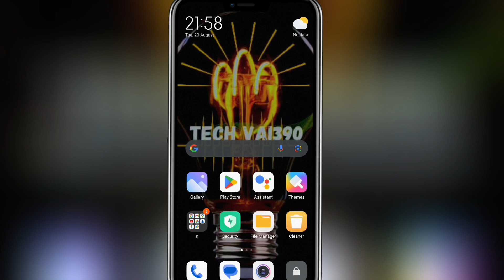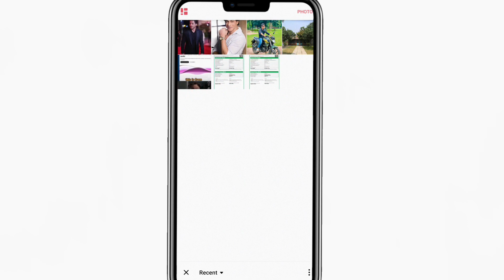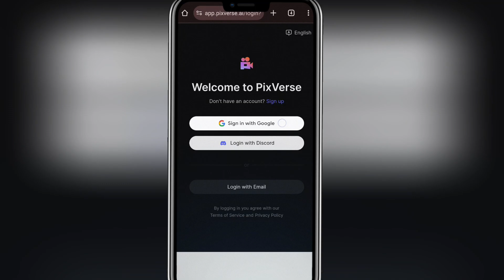Photo দিয়ে Trending কোলাকুলি ভিডিও এডিটিং 😂 New Viral Photo Video Editing Tutorial | Photo To Video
Hello

luma ai photo to video
luma ai
luma dream machine tutorial
luma ai hug
luma ai tutorial
luma ai dream machine
luma ai drone shot
luma ai kaise use kare
luma dream machine
luma ai video editing
lumaai
luma ai
luma
luma ai 3D
use luma ai
luma ai app
luma ai fpv
luma ai ios
uma labs ai video
luma ai tutorial pc
luma ai photo to video tamil
photo to video ai, ai photo to video
luma ai photo video tamil
luma ai photo to video sinhala
luma ai photo to video টিউটোরিয়াল
 ai photo video, photo to video
luma ai photo to video how to make, photo to video ai free
luma ai video
luma video ai
how to make luma ai video
luma ai videos
photo to video ai sinhala
photo to video animation
how to make video in luma ai
luma ai image to vide

❏ KEYWORDS —≽
টিকটক কোলাকুলি ভিডিও কিভাবে বানাবো luma ai photo to video luma ai video editing luma ai new video editing tiktok photo to hug video টিকটক ভাইরাল কোলাকুলি ভিডিও কিভাবে বানাবো টিকটক ভাইরাল কোলাকুলি ভিডিও কোলাকুলি ভিডিও এডিটিং ai video tutorial